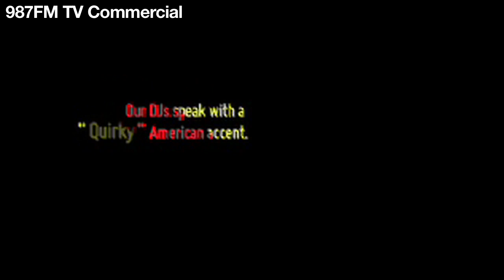Shan Wee Show Reel